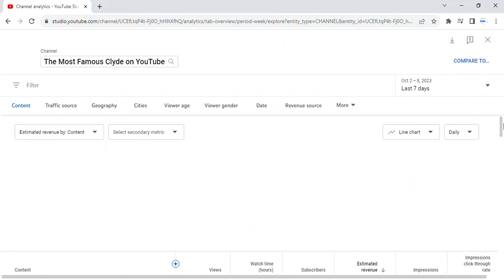How Much YouTube Paid Me This Week